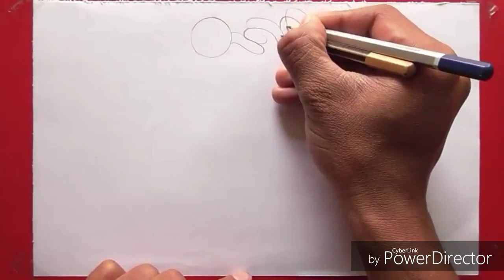Easy way to drawing nephron step by step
Goalboard tutorial  kalaghatgi